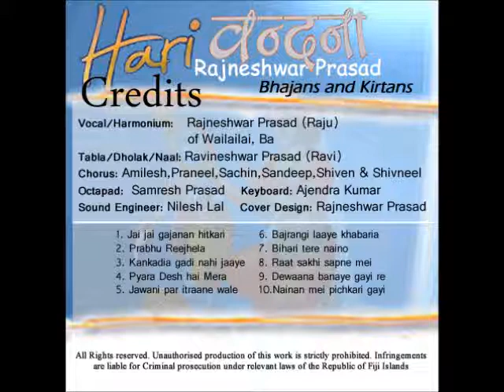Bol lo hari ka naam jag mei fiji kirtan song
singing rajneshwar prasad from ram mandir suva
vinod agrwal style singing